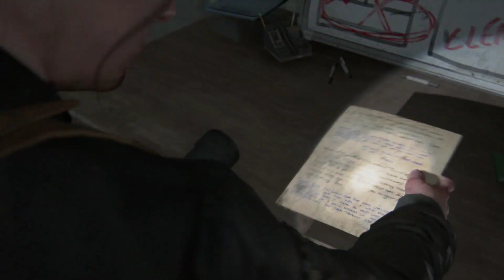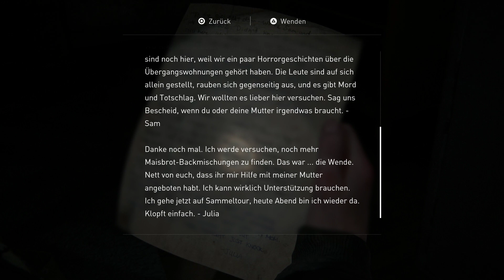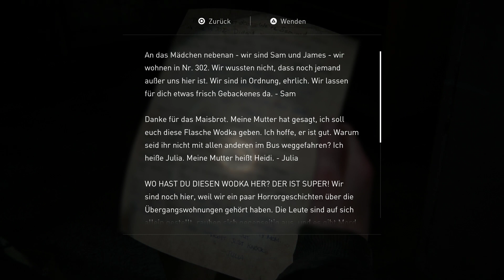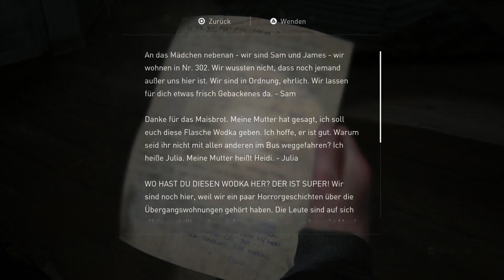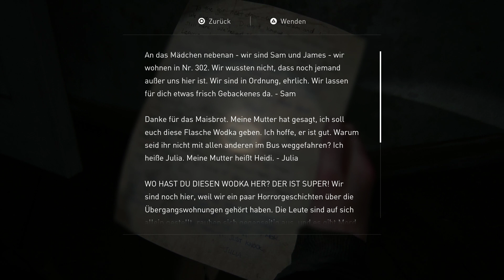The Last Of Us Part II Folge 32 // deutsch // PS4 Pro // TLOU2 // The Last Of Us 2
The Last Of Us Part II Folge 32

Wer sich über die Vorgeschichte von The Last Of Us Part II informieren möchte, sei es weil komplett neu oder als Auffrischung, dem empfehle ich dieses Video

◽ Gezockt wird in diesem Video auf PlayStation 4 Pro

◽ twitter // YouTube // twitch // mixer // PSN // Xbox Live - jeweils zu finden unter: AndyanerTV

✔ MoDoSa-Stream!
◽ Montag, Donnerstag und Samstag jeweils ab ca. 20:30 Uhr - und manchmal auch an weiteren Tagen, mit Vorankündigung. (Verschiedene Games)